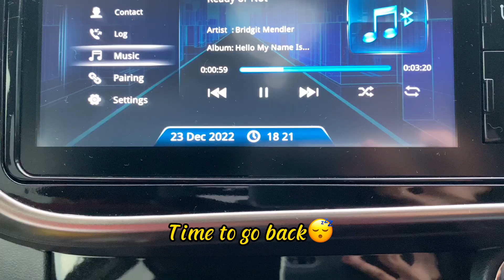VLOG: Get Ready With Me as Medical Student